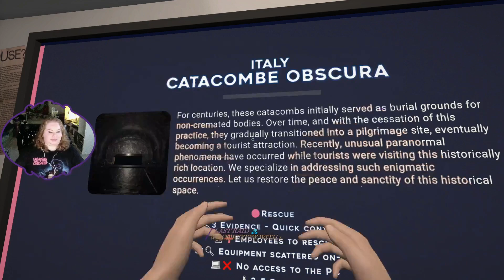The first time we went to GEI's catacombs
This is the first stream I did from my PC back in October 2023. It's taken me a while to get to it because I wanted to prioritise other videos, but I hope to do more GEI videos soon so I needed to finally do this one.

A few days after this stream I finally met Vix in real life